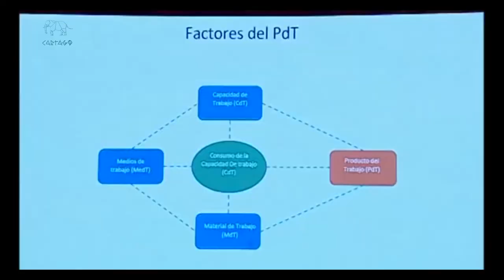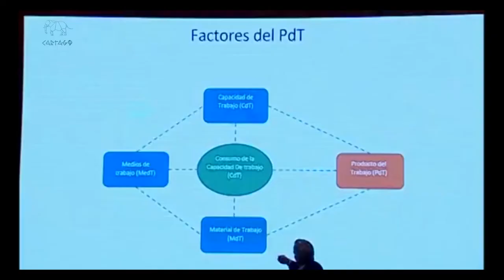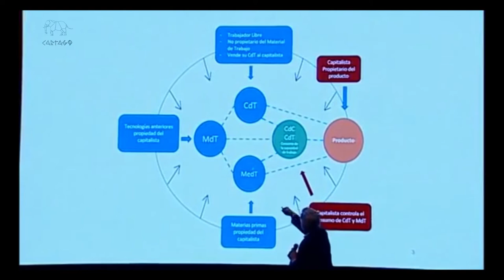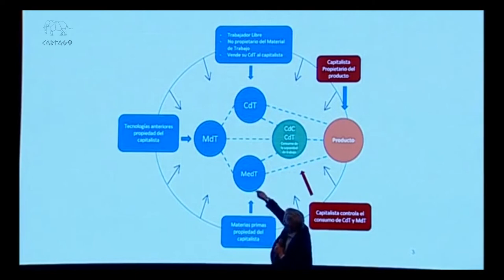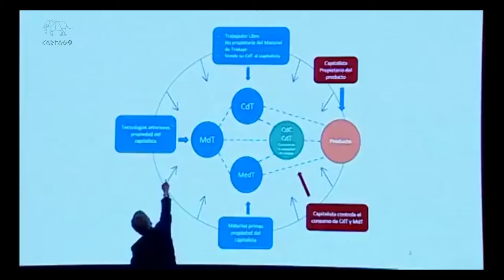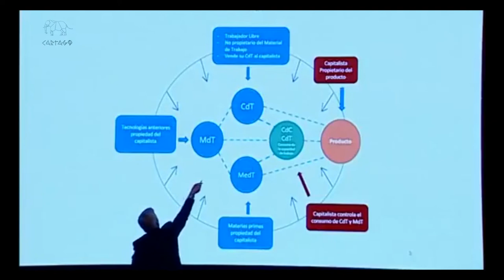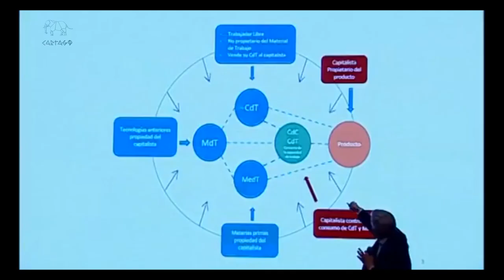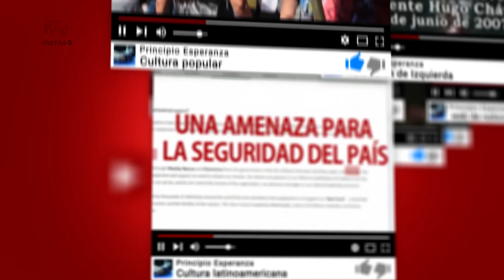COMUNIDAD, NACIONALISMOS Y CAPITAL. MARX 200 AÑOS. TEXTOS INÉDITOS IV de IV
García Linera explicó que lo que llevó a editar estos textos fue, “primero, porque no son conocidos en castellano; y segundo, porque nos alumbra algo de hoy (…) ayuda a entender la dinámica interna de la lógica del capitalismo, por eso siguen siendo vigentes”, aseveró después de describir el contenido del libro que revela las distintas formas de estudio, análisis y creación de las ideas de Marx al revisar los “Extractos de M. M. Kovalevsky”, cómo deshace y critica el “Borrador de un artículo sobre el libro de Friedrich List” y cómo elabora sus ideas y desarrolla sus categorías de pensamiento en el “Manuscritos 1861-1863”.